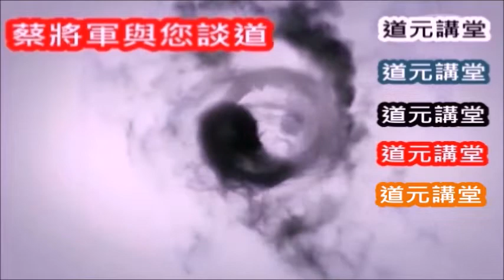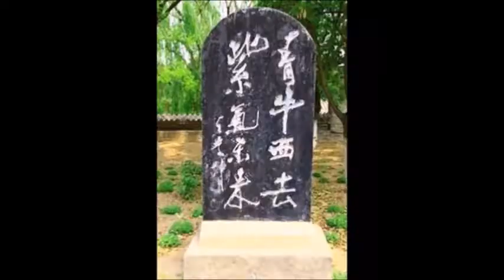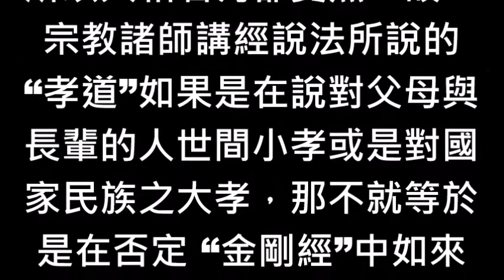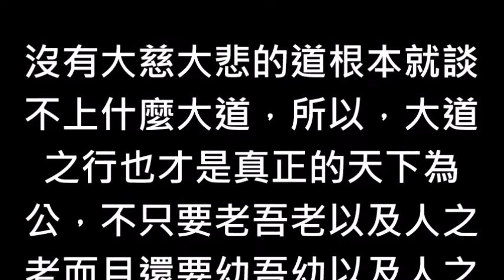蔡將軍與你談道 97 百善孝為先到底是世間道還是出世間道呢？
[蔡將軍與你談道〕

97
百善孝為先到底是世間道還是出世間道呢？

“百善孝為先” 這一句話自古以來就開始流傳直至現在，但是，百善孝為先這一句話到底是在說世間道或是出世間道呢？事實上這是一句世間道與出世間道都能運用無礙之典型例子，相信一般人都認為是在講世間的孝道。

問題是人相本來就是虛妄的所以人相名有卻實無，故，宗教諸師講經說法所說的 “孝道”如果是在說對父母與長輩的人世間小孝或是對國家民族之大孝，那不就等於是在否定 “金剛經”中如來對須菩提與佛陀所說的一切嗎？

談整體宇宙之自己本末究竟的問題，就要談對生命之意義有助益之內容，如果，娑婆世間各宗教法門諸大師一切經典內容所說之道理，到最後之結果卻無助於自己的本末究竟，那麼，請問世人那些世間解的教義何益呢？

宗教存在之目的是希望眾生得到究竟解脫或繼續墮入生死輪迴的生命環繞呢？其實答案呼之欲出，如果信仰宗教或是修行之結果仍然還是墮入三界與六道之中的話，請問宗教信仰對世人何益？宗教諸師開示對眾生何益？

故 “孝道”所說之內容並不是針對於虛妄之人相，而是人體物質軀殼裡面那一個 “小我”啊！大家都聽說過一念覺眾生是佛，一念迷佛是眾生之經文內容嗎？如果聽說過的話，那麼，所謂的 “眾生”就是在指所有法身軀殼裡面那一個 “小我”啊！

所以所謂的 “小我” 就是一念迷之佛，也就是產生意識作用的整體宇宙之自己，因此 “孝道”若是像那些宗教諸師所說的人間孝順父母與長輩的宗教教義內容的話，那就是在胡說八道了，為什麼呢？因為無益於眾生解脫啊！

世人切莫執著於當下這一具具有人體物質軀殼人相這個肉身就是真正的自己，否則的話您就算信仰什麼宗教？歸依哪一個大師？或是自認為修行之境界有多高？事實上都仍然還是一個大迷惑者，因為您仍然還在意識界。

所有宗教之教義表面上是在幫助世人脫離生死輪迴，但是，實際上宗教教義那些錯誤的觀念正是讓自己無法解脫之禍首，所有宗教諸師之言語表面上是在開示眾生，實際上他們都是導誤世人之元凶，請問他們何人已真正明白宇宙真相呢？

因為，人人本來就是佛，談人世間的孝道難免就會有上下尊卑之對立面，那就是魔說而不是真正的道，“孝” 字是由 “老“與“子” 等兩個字所組合而成的，“老” 字就是在指萬物之本質，而 “子” 字則是在指世間演化物，所以說萬物之本質與所演化出來的萬物都是同一個自己就稱為 “孝道”或 “大孝”。

這才是 “孝道”這一個名詞之真諦，也才能讓眾生本末究竟，也才能符合所有經典內容裡面所要表達之如來真實義，其次，有些宗教信徒可能會誤認為說孝道若不言及人世間對父母與長輩之孝順，難道說不需要再去重視我們人世間孝道嗎？

其實非也！因為，當您明白整個宇宙就是同一個自己之後，那麼，您會不孝順自己的父母或是不疼愛自己的兒女嗎？還會排斥或莫視別人的父母與子女嗎？當然就不會了，這才是真正的不獨親其親與不獨子其子之大道。

沒有大慈大悲的道根本就談不上什麼大道，所以，大道之行也才是真正的天下為公，不只要老吾老以及人之老而且還要幼吾幼以及人之幼啊！如果說我們只有孝順自己的父母與長輩，不管其他人生死，那又豈能稱大道？

       （道元講堂）
聯絡電話：